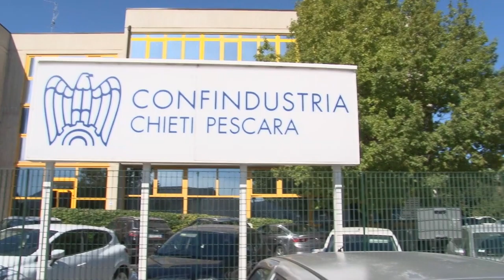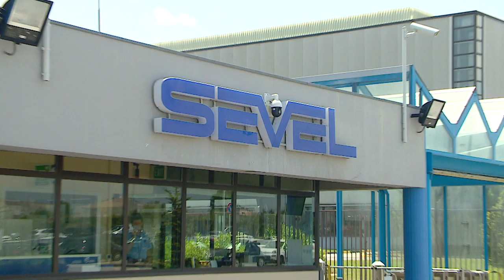Vertenze in Abruzzo, la preoccupazione della Cgil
Preoccupano le vertenze aperte nella nostra regione. La crisi occupazionale rischia di mettere a dura prova un tessuto sociale già minato dalla pandemia. Alla politica si chiede un intervento immediato per evitare la desertificazione industriale